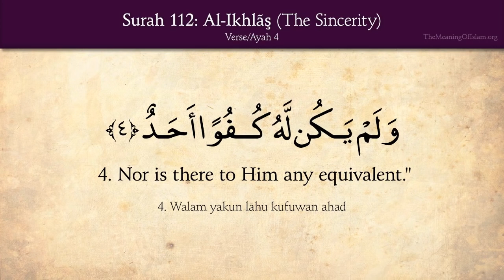Surah Al Ikhlas